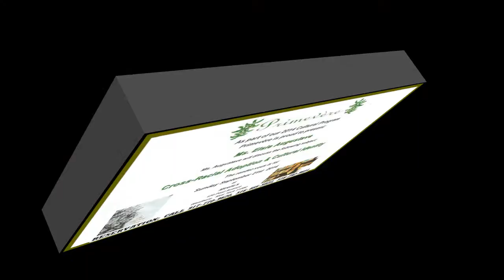ROCK-IN VIDEO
"ROCK-IN VIDEO" Visual Marketing is a new system to extend our marketing reach through social media, web sites, mobile devices, YouTube etc.when promoting events & businesses. Check this 2 minutes preview release of "ROCK-IN-VIDEO" Marketing"
.- RockMasters Staying One Step Ahead.. -